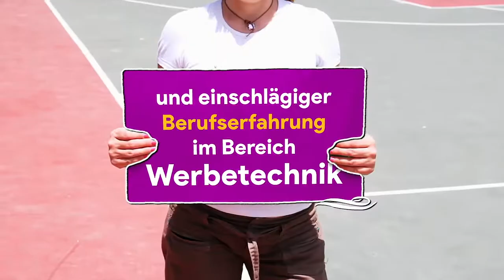Der Beschrifter - Werbetechnik aus Buchholz - bieten Jobs als Projektleiter Werbetechniker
DER BESCHRIFTER - Werbetechnik aus Buchholz in der Nordheide ist Ihr Partner für Aussenwerbung und Beschilderung, Fahrzeugbeschriftung, Druck sowie individuelle Webgeschenke. Unsere erfahrenen Marketingberater und Grafiker entwickeln gemäß Ihrer CI Corporate Identity einen  aufmerksamkeitsstarkes Markenauftritt. Von ihrer Licht-und Aussenwerbung über professionelle Fahrzeugbeklebung / Fahrzeugbeschriftung sowie Textilien mit Firmenaufdruck oder Bestickung. Für unsere Kunden entwickeln und produzieren wir individuelle Werbeartikel und Werbegeschenke und produzieren diese direkt in unserem Haus.

Bock auf eine Herausforderung? 💪🏻
...kreatives und vielseitiges Arbeiten sowie ein dynamisches Team?
Dann bist du bei uns genau richtig!

Als unser NEUER PROJEKTLEITER  🤩 machst Du:
• Gestaltung und Umsetzung von Projekten in sämtlichen Bereichen der Werbetechnik
• Produktionsvorbereitung und -abwicklung im direkten Kontakt mit der Fertigung
• kaufmännische Begleitung der Projekte
• Angebotserstellung/Kalkulation
• Produktionsüberwachung/Qualitätssicherung
• Rechnungsstellung
• Kundenberatung, Abstimmung mit Lieferanten, konzeptionelles Arbeiten im Team... und mehr!

Der Beschrifter
Innungsstraße 8
21244 Buchholz in der Nordheide